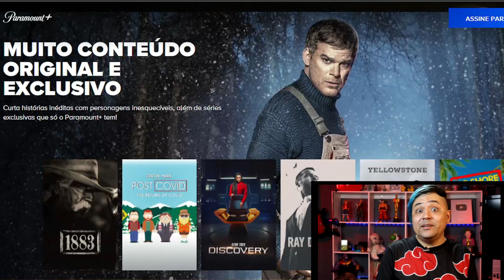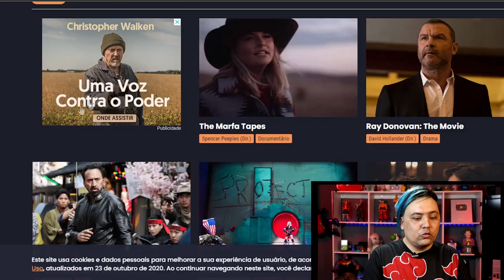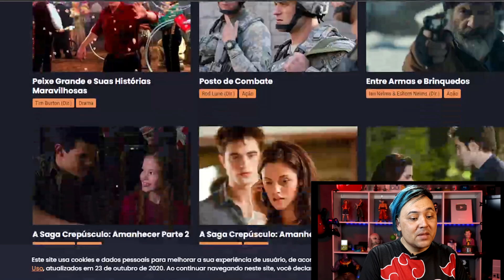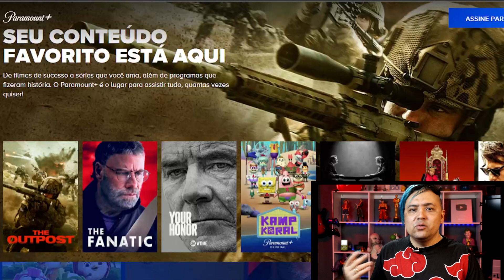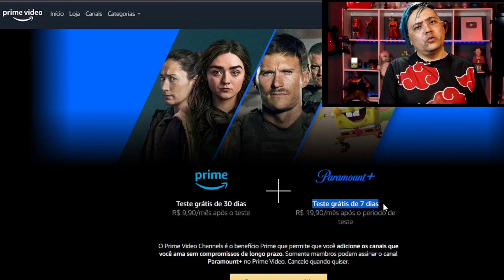COMO ASSINAR PARAMOUNT+ GRÁTIS (Filmes, Séries) Paramount plus vale a pena na Amazon Prime Video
BÔNUS AMAZON SO PARA ➡ INSCRITOS
🟢FRETE GRATIS, SERIES GRATIS, FILMES GRATIS
AMAZON PRIME 30 DIAS GRATIS
🟡KindleUnlimited (livros) 30 DIAS GRATIS

00:00 Introdução
02:00 Assunto Principal
05:00 Insano isso
🎁 𝐌𝐚𝐧𝐝𝐞 𝐮𝐦 𝐩𝐫𝐞𝐬𝐞𝐧𝐭𝐢𝐧𝐡𝐨 ❤ (Me Avise no email)
RICARDO PIMENTA
Caixa Postal 266 - Cep: 32600971
BETIM / MG